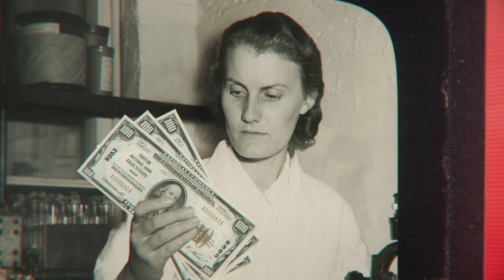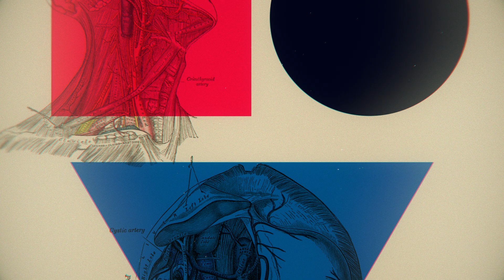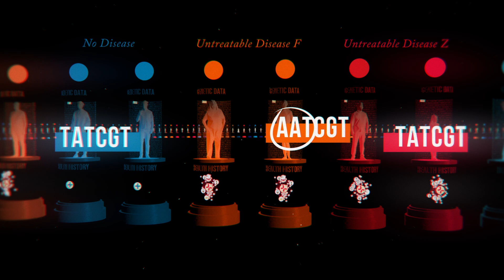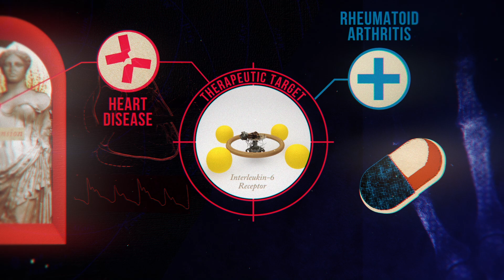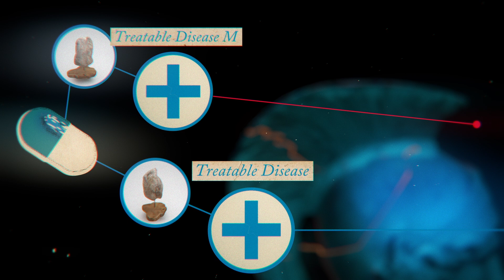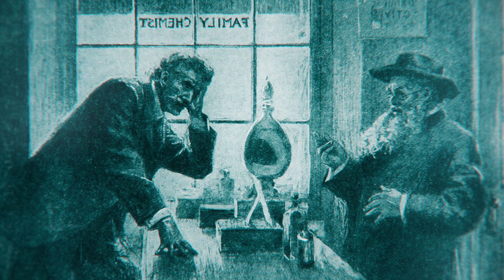Should you donate your DNA to help cure diseases? - Greg Foot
Discover how scientists are using crowdsourced DNA to find the causes of untreatable diseases, and developing new drug treatments for them.

When scientists don't know the cause of a medical condition, developing a drug treatment takes significant trial and error, and lots of money— which is why we only have drugs for a small proportion of diseases. Researchers are hoping to change this using crowdsourced DNA. So how does this work, and what do your genes have to do with it? Greg Foot digs into the science of therapeutic targets.

Lesson by Greg Foot, directed by Pierangelo Pirak.

and NIHR University College London Hospitals Biomedical Research Centre.

Thank you so much to our patrons for your support! Without you this video would not be possible!